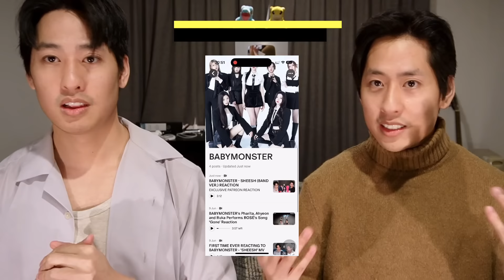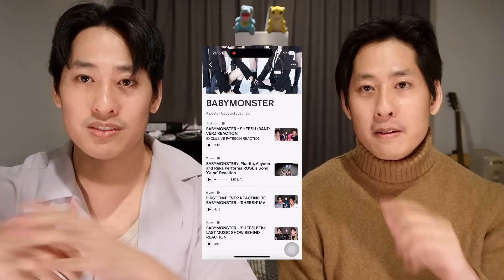BABYMONSTER - ‘LIKE THAT’ PERFORMANCE VIDEO BEHIND THE SCENES REACTION | Twins Reacts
First Time Reaction to 𝗕𝗔𝗕𝗬𝗠𝗢𝗡𝗦𝗧𝗘𝗥 - ‘𝗟𝗜𝗞𝗘 𝗧𝗛𝗔𝗧’ 𝗣𝗘𝗥𝗙𝗢𝗥𝗠𝗔𝗡𝗖𝗘 𝗩𝗜𝗗𝗘𝗢 𝗕𝗘𝗛𝗜𝗡𝗗 𝗧𝗛𝗘 𝗦𝗖𝗘𝗡𝗘𝗦 𝗥𝗘𝗔𝗖𝗧𝗜𝗢𝗡 | 𝗧𝘄𝗶𝗻𝘀 𝗥𝗲𝗮𝗰𝘁𝘀 | English CC

Please also let us know what dance covers or first time reaction you want us to video in the comments section below and we will take them into consideration :)

The Siu Twinz